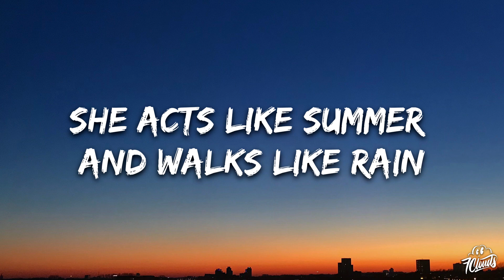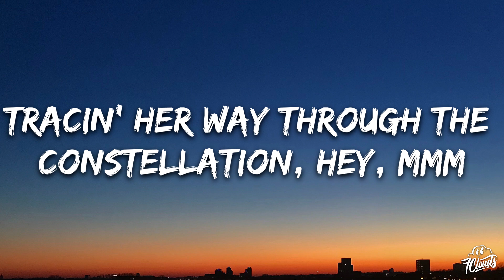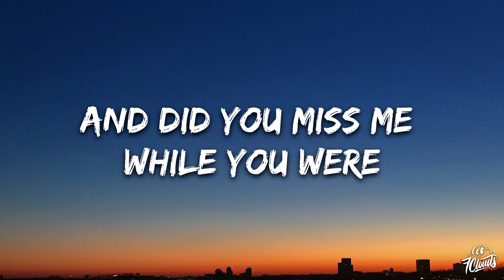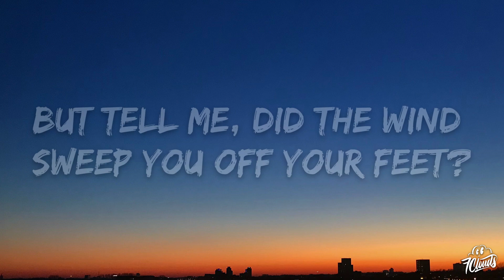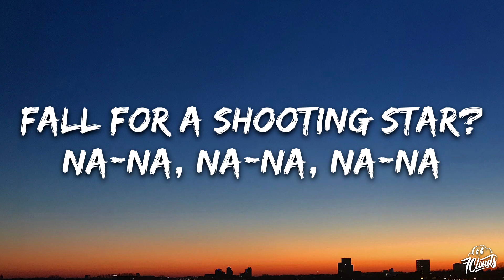Train - Drops of Jupiter (Lyrics)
🎤 Lyrics: Train - Drops of Jupiter

Now that she's back in the atmosphere
With drops of Jupiter in her hair

She acts like summer and walks like rain
Reminds me that there's a time to change, hey

Since the return of her stay on the moon
She listens like spring and she talks like June, hey

But tell me, did you sail across the sun?
Did you make it to the Milky Way to see the lights all faded
And that Heaven is overrated?
And tell me, did you fall for a shooting star?
One without a permanent scar, and did you miss me
While you were looking for yourself out there?

Now that she's back from that soul vacation
Tracing her way through the constellation, hey, mmm

She checks out Mozart while she does Tae-Bo
Reminds me that there's a room to grow, hey, yeah

I'm afraid that she might think of me as
Plain ol' Jane told a story about a man
Who was too afraid to fly, so he never did land

But tell me, did the wind sweep you off your feet?
Did you finally get the chance to dance along the light of day
And head back to the Milky Way?
And tell me, did Venus blow your mind?
Was it everything you wanted to find, and did you miss me

Can you imagine no love, pride, deep-fried chicken
Your best friend always sticking up for you
Even when I know you're wrong?
Can you imagine no first dance, freeze-dried romance
Five hour phone conversation
The best soy latte that you ever had, and me?

And head back toward the Milky Way?
And tell me, did you sail across the sun?
One without a permanent scar, and then you miss me
While you were looking for yourself?

And did you finally get the chance
To dance along the light of day?
And did you fall for a shooting star?
Fall for a shooting star?
And are you lonely looking for yourself out there?